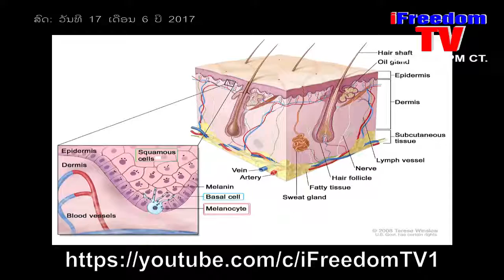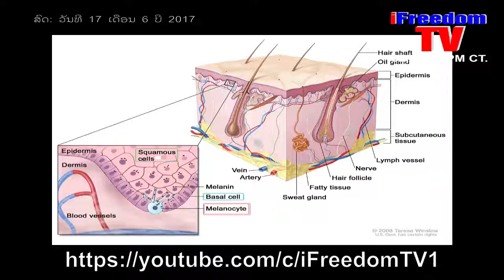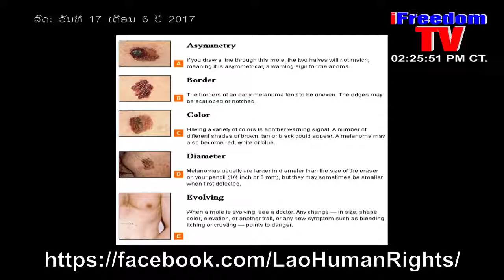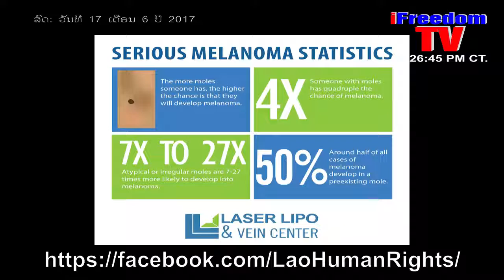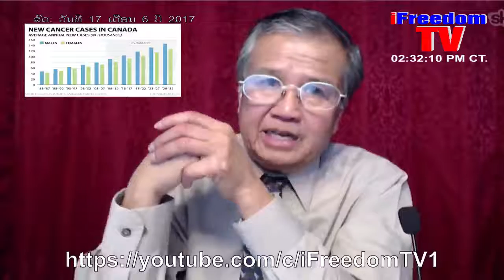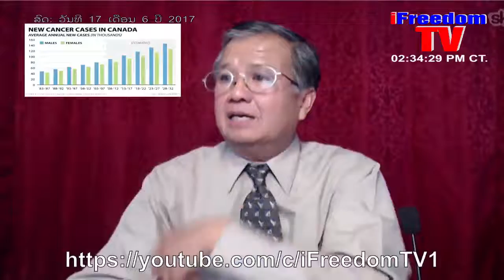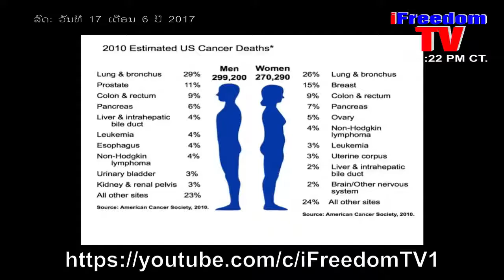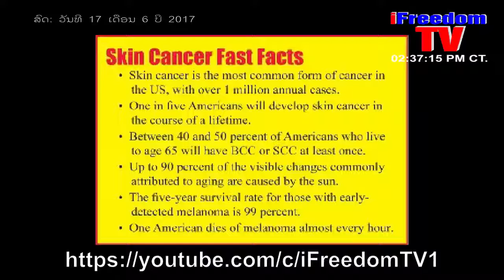ຮຽນຮູ້ວິທີຮັກສາສຸຂພາບ ກັບ ດຣ. ທອງວັນ ເຣຶ່ອງໂຣຄຜີວໜັງ ຕອນ 4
- How To Watch iFreedomTV around the world from Roku Box for FREE: Login your Roku Account -- Click Add channel -- Type code: ifreedomtv -- Click Add Channel to confirm -- Restart Roku Box. That's it. All done.
- iFreedomTV is the Laotian Human Rights TV Broadcasting on Human Rights issues; Especially to Promote Basic Human Rights, Educate Democracy and Covering Human Rights Abuses in Southeast Asia.